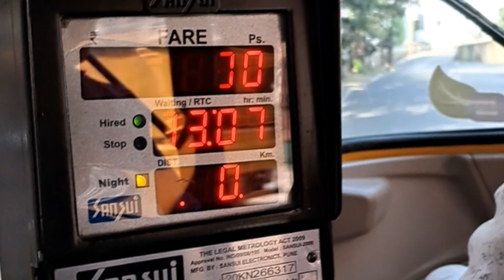PUNE TO TIRUPATI JOURNEY CLIPS |TIRUMALA TIRUPATI DEVSTANAMS | TIRUPATI BALAJI TEMPLE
TIRUMALA TIRUPATI
TIRUPATI BALAJI
BALAJI
TIRUPATHI
PUNE TO TIRUPATI
TRAIN JOURNEY
TIRUPATI VLOG
TIRUPATHI VIDIO